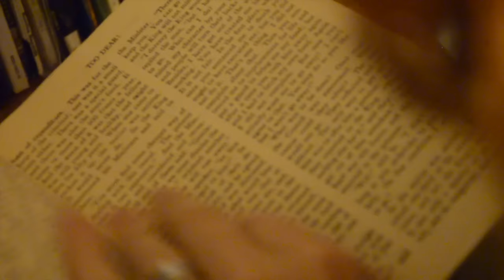Movie Trailer - Pregnancy Announcement!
Coming March of 2016, Audrey and Adam welcome their first child onto this earth. What more of a fitting announcement, than to fashion a film trailer for the occasion? We are incredibly excited to finally be able to publicly announce the arrival of this new soul into the world! We are ecstatic about the news and can't wait to become parents and share all of our love with the little one!